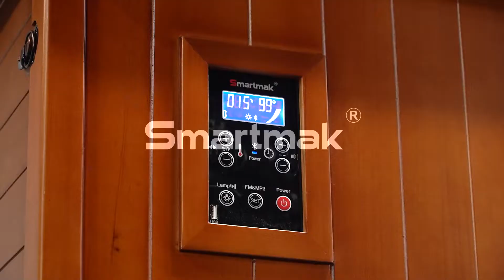Smartmak Indoor Far Infrared Sauna Room with Recliner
7 Color Light
A variety of colors are available, and you can switch at will.
Recliner
According to the ergonomic design, it fits the curve of the human spine, making it more comfortable to enjoy.